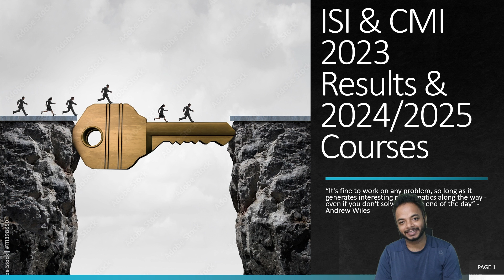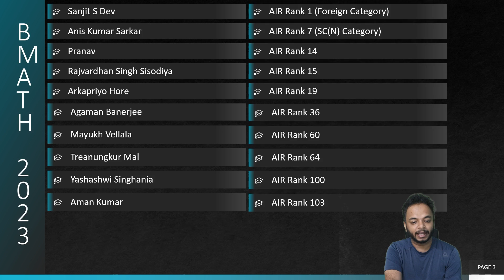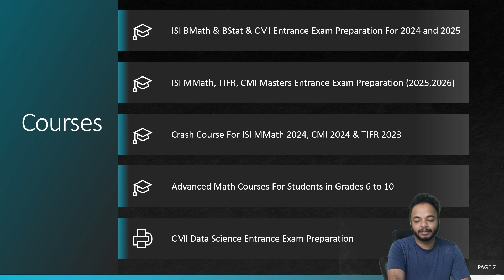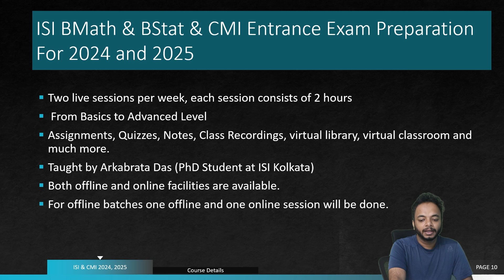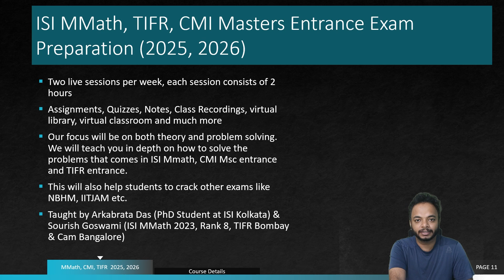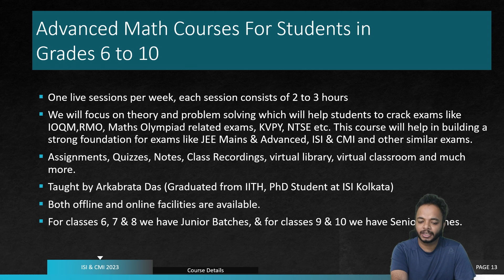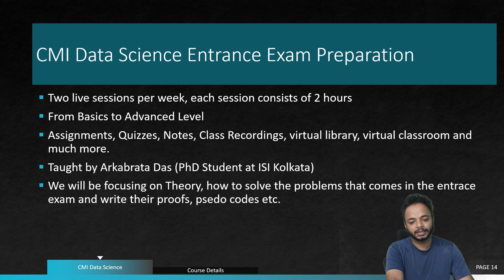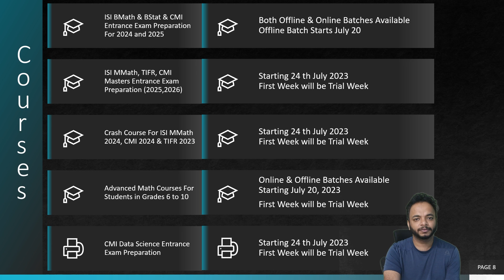ISI & CMI 2023 Results & Upcoming Courses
Update for MMath Course: Sourish Goswami will not be teaching the course. So the course will be taken by Arkabrata Das.